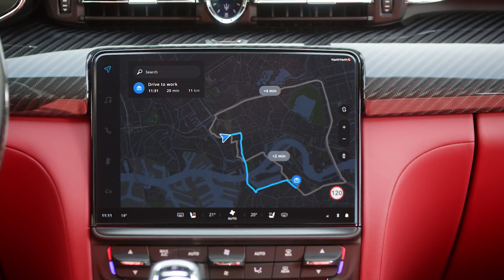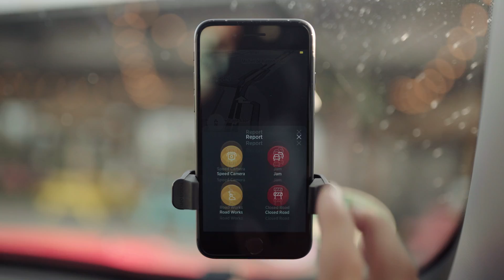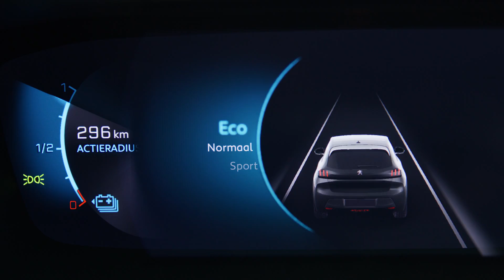The smartest, fastest way to prepare for ISA legislation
Intelligent Speed Assistance (ISA) is mandatory from July 2022 in new vehicles sold in Europe. Find out how to get ISA compliant quickly and effortlessly with TomTom’s ADAS solutions. These range from Speed Limit maps to our all-in-one software solution Virtual Horizon.